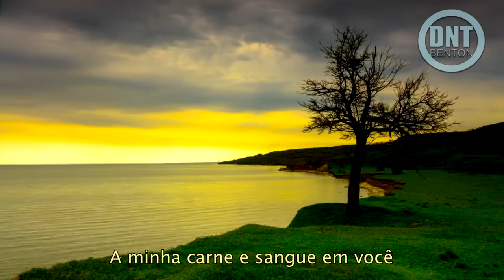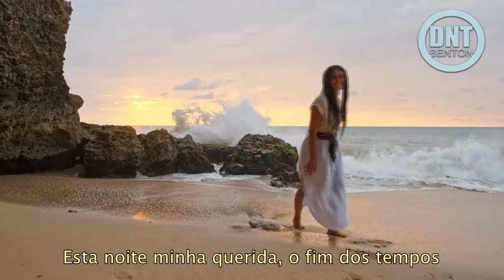End Of Time VIDEO LEGENDADO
You've built your life above the sin
You hold my hand before the end comes
Forgiving me
For what I've done till the end of days

Cause I belong to you
Cause I am part of you
I am dying in your arms
It's time to go, I can make it through

I've come to realise
Tonight, my dear, the end of time
Is not so far away
We cannot pray to save our lives

And I think that everything you wanted in me
Was the mirror of your dreams
But I couldn't believe what you'd say

As I belong to you
My flesh and blood in you
I am burning in this fire
It's time to go, I can't make it through

Tonight, my friend, the end of time

I'm coming home again
And now I know where I belong
Reeling from my instincts
'Cause I realise I'm not alone